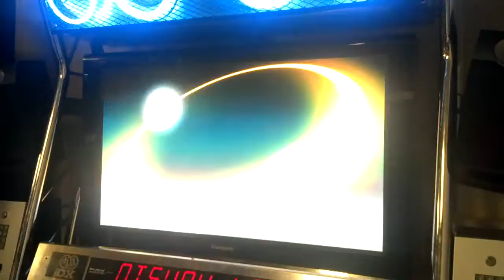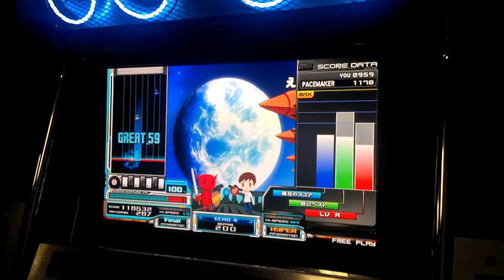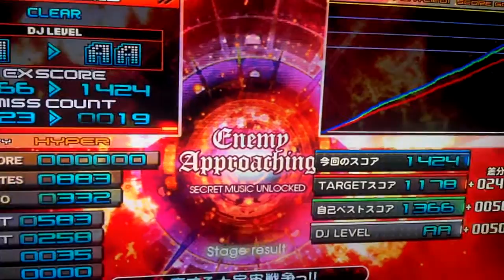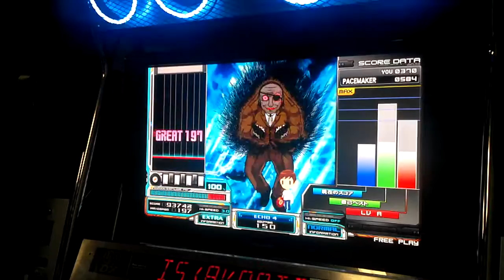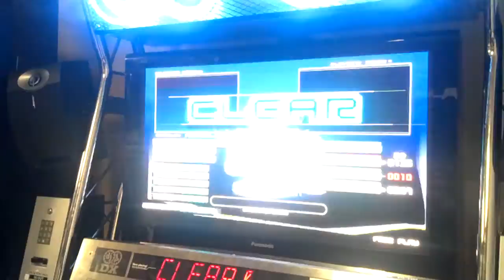IIDX19- Koisuru Uchuu Sensou!! [H] ~ mamonis [N]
3rd song into extra stage. This was the 1st set after unlocking mamonis ( The Sampling Paradise ).
At least I managed to increase my score on the space carrots song. I can do MUCH better as of 2014, but I'm much better playing on a home controller than the arcade. I do love playing on an actual machine though. just need to learn how to scratch better for the arcade.